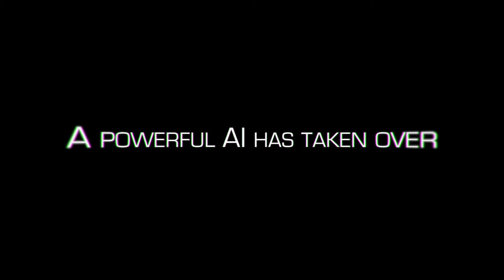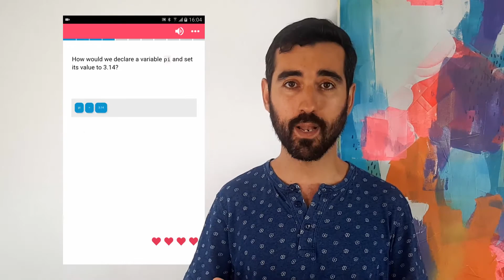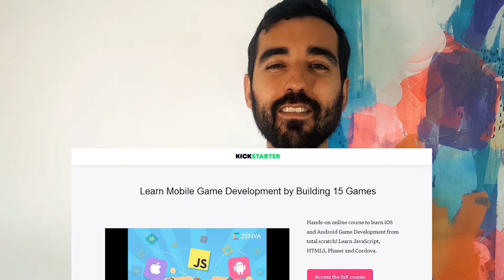On Kickstarter! Python Mini-Degree - 12 Courses to Learn and Master Python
The Python Mini-Degree is a bundle of 12 online video courses, that go all the way from teaching you how to code in Python while making a game, to building your own Artificial Intelligence (AI) and Internet of Things (IoT) applications using Computer Vision and Machine Learning.